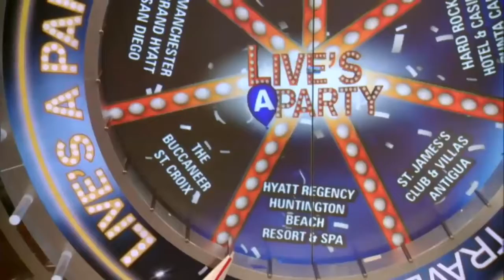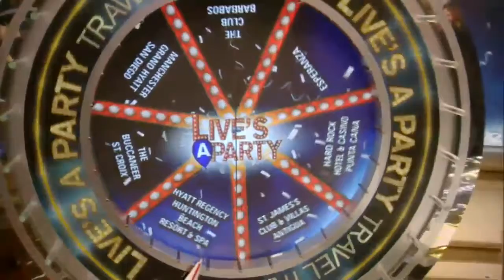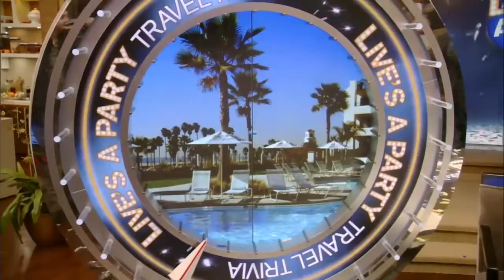Live With Kelly 11/17/2016 co host Ryan Seacrest: Dennis Quaid: Sterling K. Brown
Dennis Quaid (The Art of More); Sterling K. Brown (This Is Us); co-host Ryan Seacrest; Ryan's mom, Connie Seacrest, makes her recipe for oyster casserole .

Sterling K. Brown interview Live With Kelly 11/17/2016 co-host Ryan Seacrest.

Live With Kelly {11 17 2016} co host Ryan Seacrest Dennis Quaid Sterling K Brown Live With Kelly {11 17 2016} co host Ryan Seacrest Dennis Quaid Sterling K.

RYAN SEACREST returns for another day of co-hosting with Kelly. They interview DENNIS QUAID about the series “The Art of More.” “This Is Us” star STERLING .